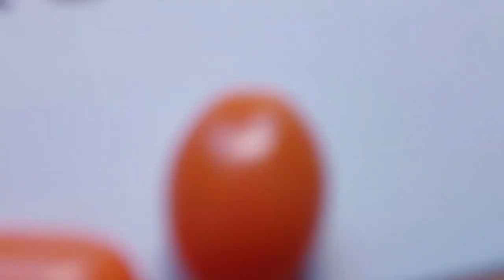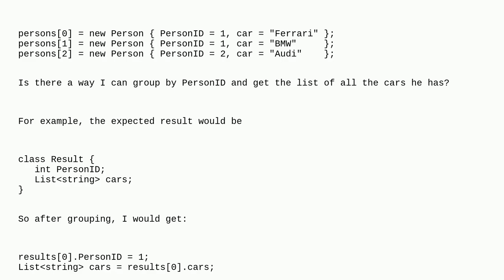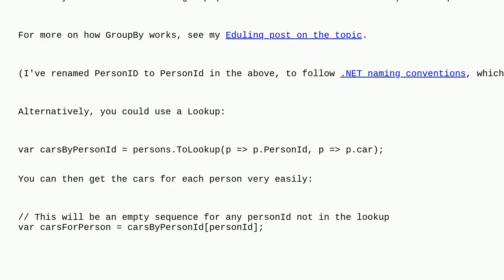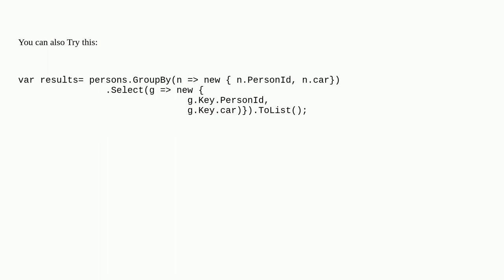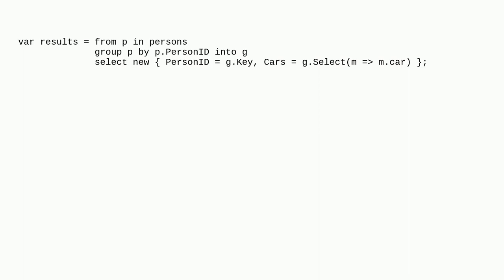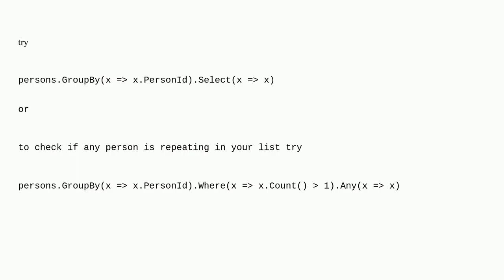Group by in LINQ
A special thanks goes out to the community

  linq c# group-by